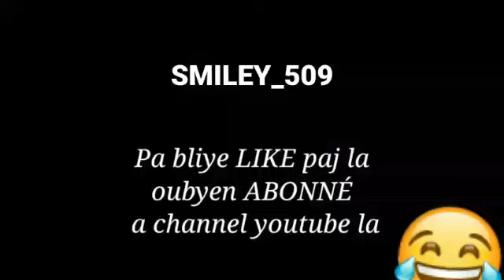Gad kijn neg io sakaje piti ah a kalot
Pouh dan griyen